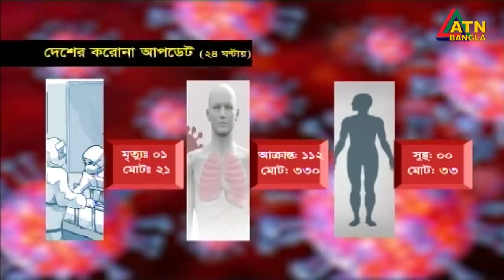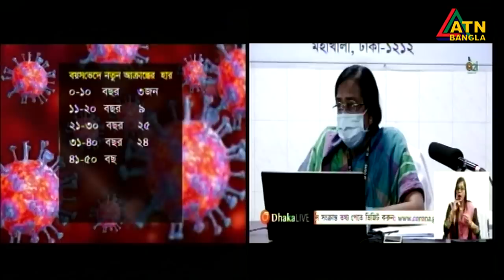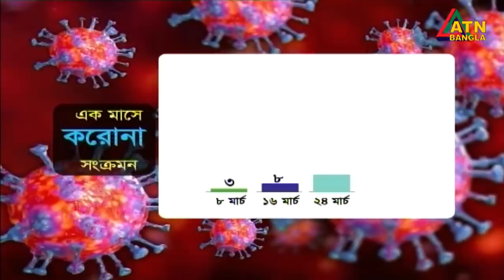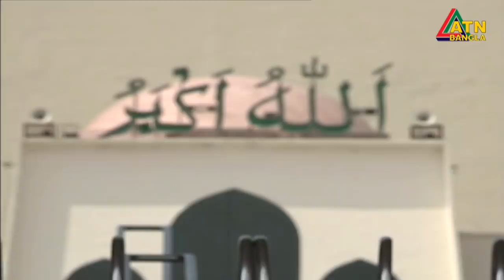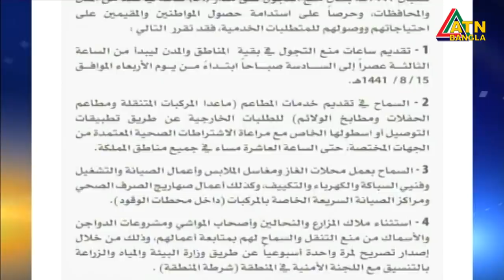এটিএন বাংলা সন্ধ্যা ৭টার সংবাদ । 09.04.2020 | ATN Bangla Morning News | 07pm